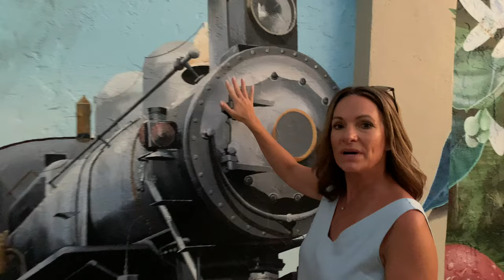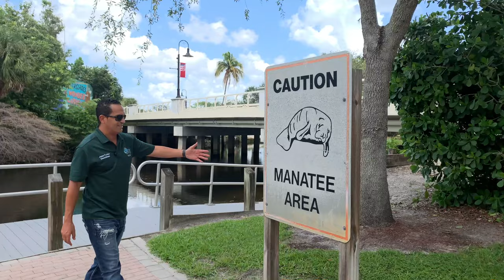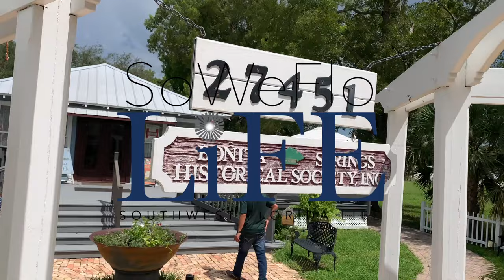This is Bonita's Moment! Bonita Springs Florida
Now is Bonita's Moment.  So much is happening in Downtown Bonita Springs with the building of the first food truck restaurant in Lee County - Rooftop at Riverside, the Live Music restaurant - Sugarshack Downtown, and the Baron Collier project Imperial Crossings.  While still preserving the small town charm with favorites Survey Cafe, Shangri-la Springs and Wonder Gardens and some newer restaurants Downtown Wine and Coffee and the Bohemian.  We've been waiting for this to happen and now is Bonita's Moment.
SoWeFlo Life episode 153 with Becky Lentz, Broker Associate with John R. Wood Christie's International Real Estate.